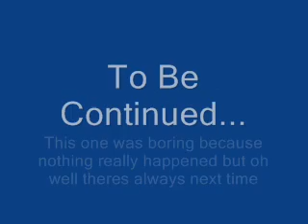TDI Chat 11 (The Party)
Chat 10 saga